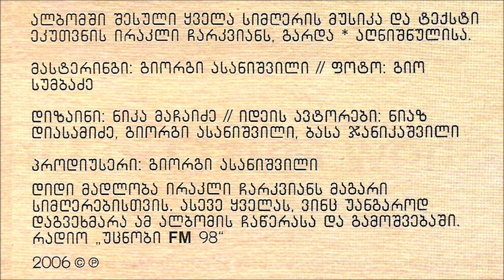ირაკლი ჩარკვიანის Tribute ალბომი – ქაღალდის გემი [2006]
2006 წლის 24 თებერვალს გარდაიცვალა ირაკლი ჩარკვიანი. რამდენიმე თვეში ქართველი მუსიკოსების ნაწილმა ეს ტრიბიუტ-ალბომი ჩაწერა CD-ს სახით, რომელიც ჟურნალ „ანაბეჭდის“ მე-15 ნომერთან ერთად გამოვიდა იმავე წლის ივნისში.

© ჟურნალი „ანაბეჭდი“, რადიო „უცნობი“, 2006

01-უცნობი – ვიცი რომ 00:00
02-ბაკურ ბურდული – ქაღალდის გემი 03:44
03-ქეთათო & „მწვანე ოთახი“ – თბილისო 07:24
04-ლექს-სენი – შავი ფერი 11:29
05-„ზუმბა“ – ისტორიას დარჩება 14:26
06-გოგი ძოძუაშვილი – მოგიტან წყალს 18:19
07-„ვაკის პარკი“ – გვარდია 22:52
08-გიგა მიქაბერიძე – ნანასი 25:33
09-ჟორა – სექსი 29:11
10-პანჩო – შავი ზღვა 33:33
11-ნიკა მაჩაიძე – Silent Swim 39:40
12-Young Georgian Lolitaz – Wooden Monkey 43:35
13-„მწვანე ოთახი“ – ერთად 48:20
14-SirG (სერგი გვარჯალაძე) – მოგიტან წყალს 51:11
15-Outsider – მოდი აქ 55:06
16-პეჩო – Love Is All 58:29
17-Big Tiko – მიძღვნა * 1:03:24
18-ზაზა მარჯანიშვილი – Cowboy 1:04:51
19-„33ა“ – მენატრება 1:09:30

ალბომში შესული ყველა სიმღერის მუსიკა და ტექსტი ეკუთვნის ირაკლი ჩარკვიანს, გარდა * აღნიშნულისა.

მასტერინგი: გიორგი ასანიშვილი // ფოტო: გიო სუმბაძე

დიზაინი: ნიკა მაჩაიძე // იდეის ავტორები: ნიაზ დიასამიძე, გიორგი ასანიშვილი, ბასა ჯანიკაშვილი

პროდიუსერი: გიორგი ასანიშვილი

დიდი მადლობა ირაკლი ჩარკვიანს მაგარი სიმღერებისთვის. ასევე ყველას, ვინც უანგაროდ დაგვეხმარა ამ ალბომის ჩაწერასა და გამოშვებაში. რადიო „უცნობი“ FM 98